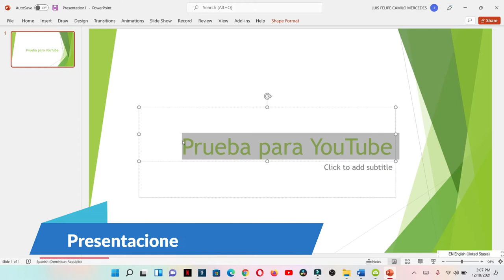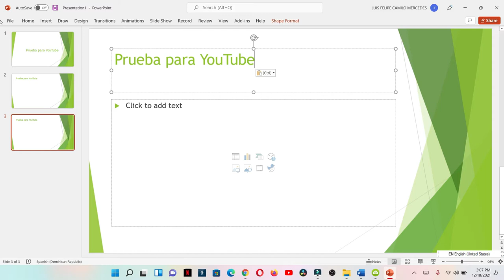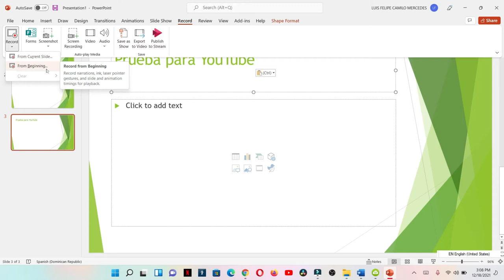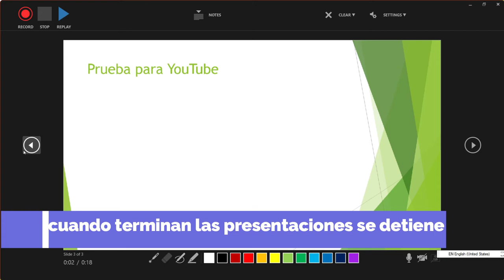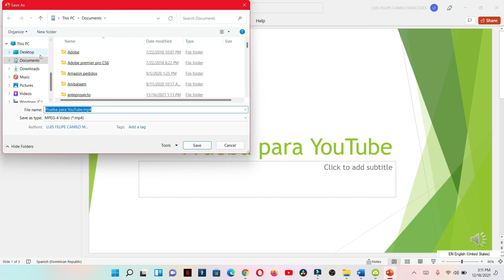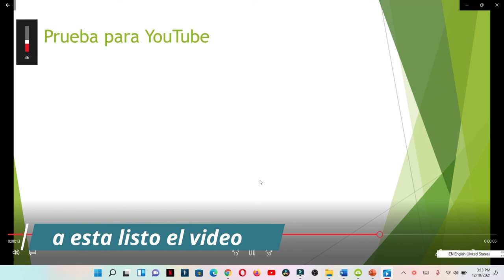Como guardar un video en PowerPoint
Cómo guardar un video de tu presentación de PowerPoint
tienes una presentación y quieres grabarte haciéndola con el mismo PowerPoint puedes hacerla y guardarla, en este video te mostrare como hacer eso y guardarla luego de que ya te grabaste.

00:00 Inicio
0:06 Bienvenida
0:12 Explicacion
0:29 Explicacion desde cero de como se hace
1:37 En la parte que dice Grabar
2:32 Como grabar
3:29 Cómo guardar el video explicacion
4:14 Como exportar el video
4:25 Seleccionar la calidad del video
4:55 Tipos de formatos a guardar Mp4 y wmv
5:19 Probando el video que se guardo